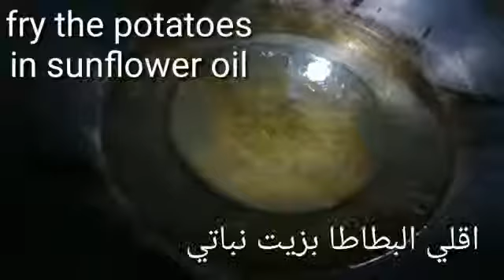Lebanese Kafftah with potatoes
Ingredients :500gram kafttah , 4 potatoes, sunflower oil (frying potatoes), 2 onions, 2 tomatoes, 2tbsp tomato paste, 1tsp salt, 1tsp cinnamon powder, 1tsp black pepper. Serve with rice.